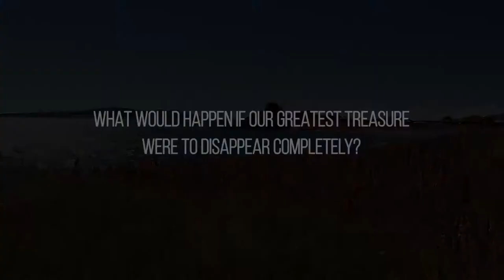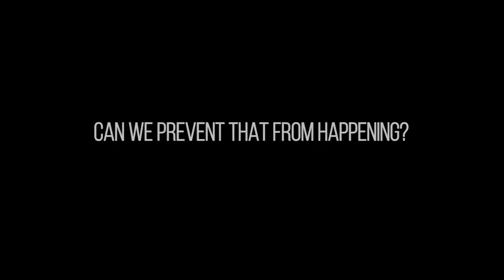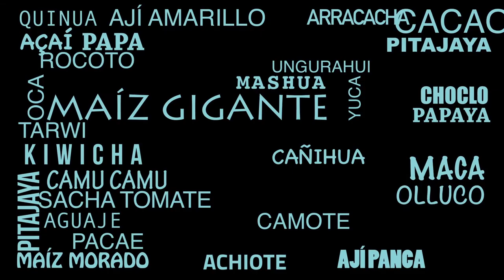SUNCINE Hatun Phaqcha, La Tierra Sana